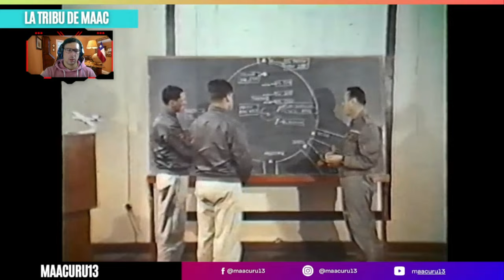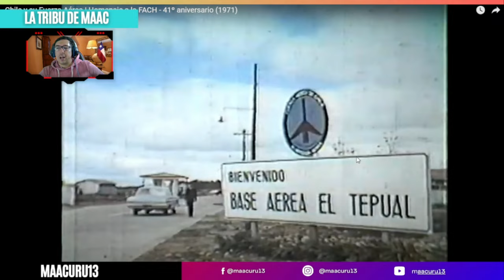FUERZA AÉREA de CHILE siempre CUMPLIENDO con su DEBER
VÍDEO ORIGINAL: Chile y su Fuerza Aérea | Homenaje a la FACH - 41º aniversario (1971)